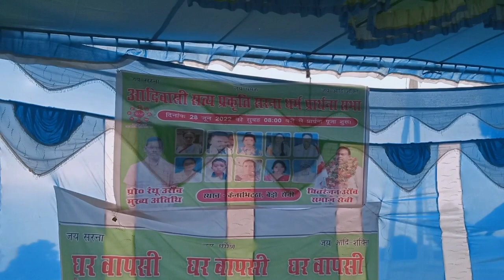केनेभीटा बेड़ो रांची में झंडा बदली पर प्रार्थना सभा